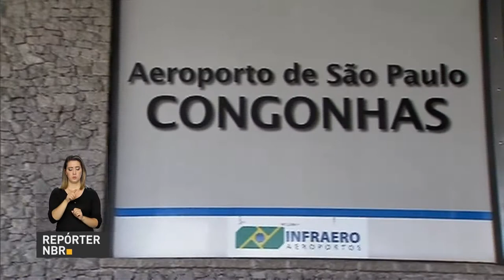Terceira etapa do PPI conta com a venda ou concessão de 14 aeroportos brasileiros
REPÓRTER NBR - 24.08.17: A terceira etapa do Programa de Parcerias de Investimento (PPI) vai contar com a venda ou concessão de 14 aeroportos, entre eles o de Congonhas, em São Paulo, que responde por 10% de toda a malha aérea brasileira.